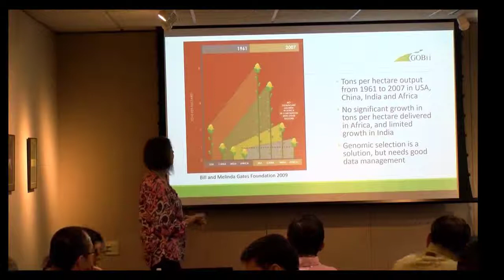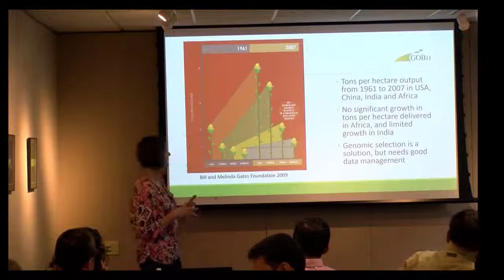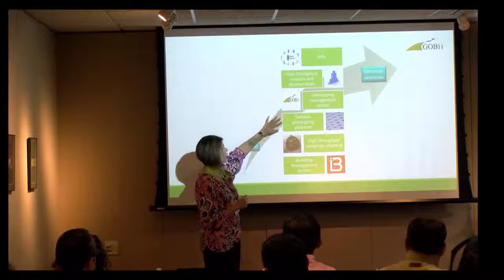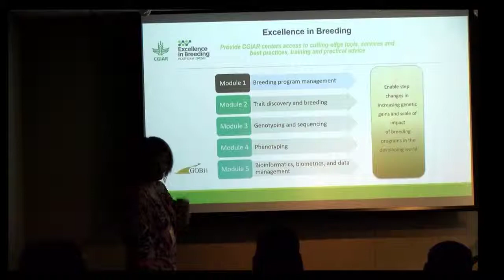Part 1 The GOBii Project and Who We Are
Part 1 of GOBii project overview, Dr. Liz Jones speaking at a recent GOBii training.